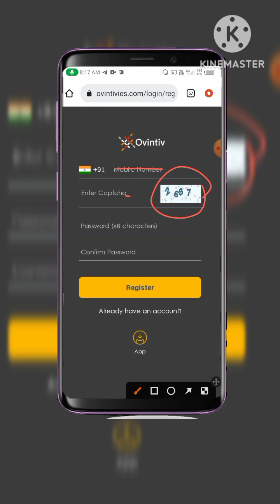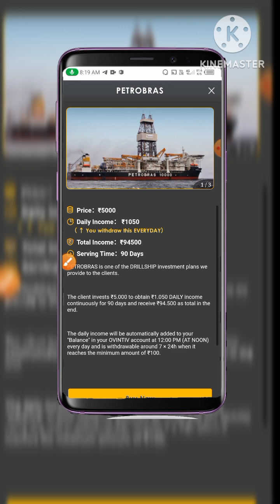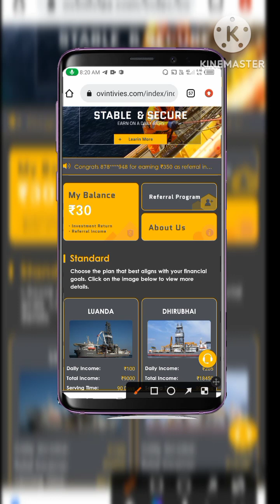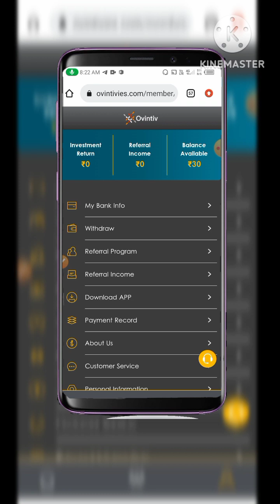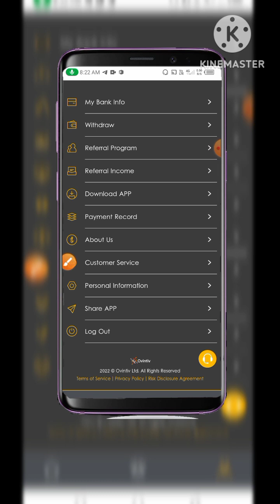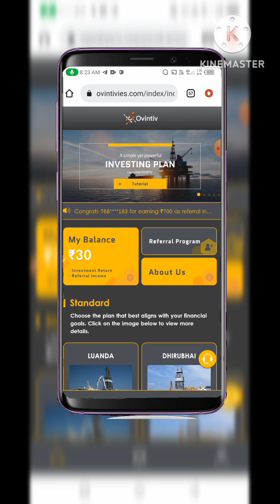Ovintiv App||Ovintiv App Se Paise Kaise Kamaye||Ovintiv App Withdrawal Proof||Ovintiv App Payment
Your Queries 🧐